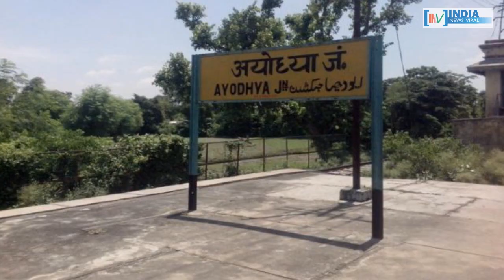अयोध्या में राम मंदिर बनाने के लिए बीजेपी का सबसे सॉलिड प्लान - INDIA NEWS VIRAL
अयोध्या में राम जन्मभूमि पर बनाये जाने वाले मंदिर का जो नक्शा VHP ने तैयार किया था उसके आधार पर जल्द निर्माण शुरू होने वाला है। मामला कोर्ट में होने की वजह से फिलहाल कहां बनाया जाएगा VHP का प्रस्तावित राम मंदिर ? देखिये ये रिपोर्ट